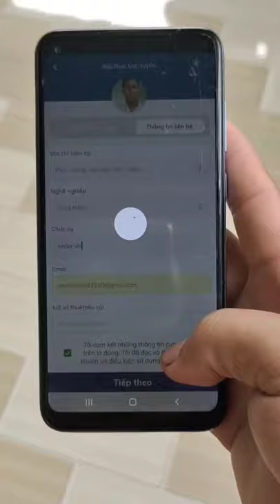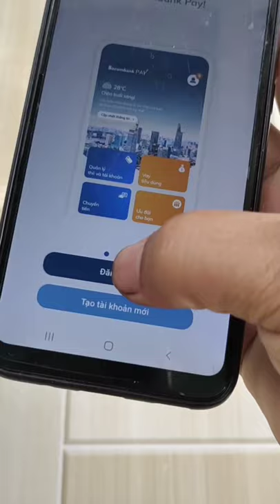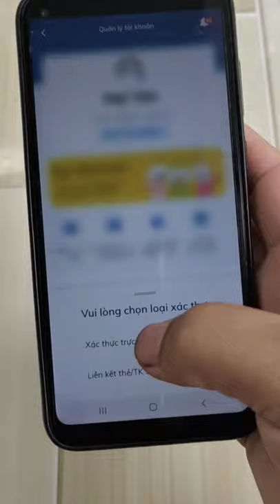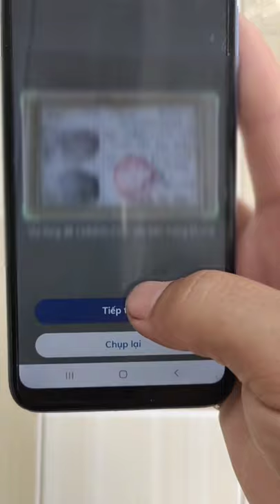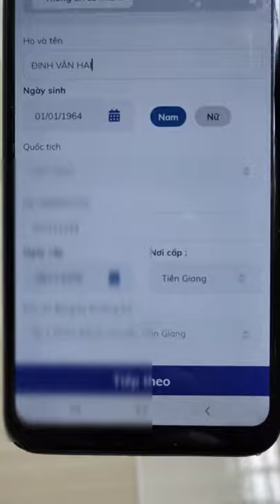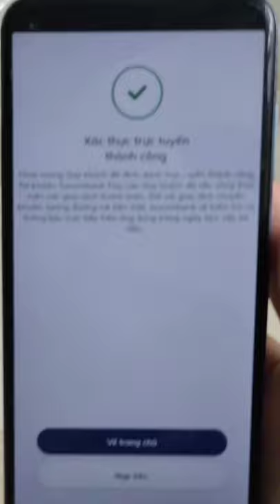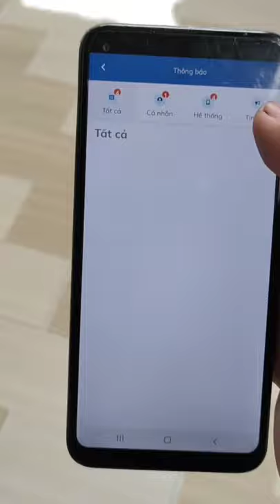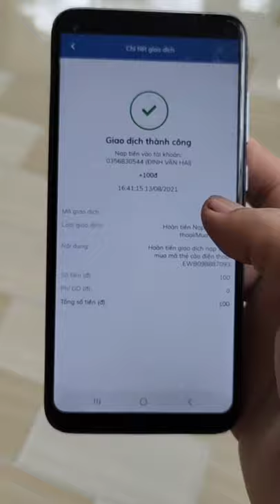Sacombank pay - xác minh trực tuyến không cần thẻ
👉 Để chuyển tiền vô app định danh có 2 cách      một là bạn nhờ người khác có app Sacombank pay đã lk thẻ ATM Sacombank chuyển tiền vào tk Sacombank pay của bạn bằng sđt của bạn , cách 2 là vô ngân hàng Sacombank độc số CMND hoặc số điện thoại của bạn NV ngân hàng sẽ tra ra tk Sacombank pay của bạn !